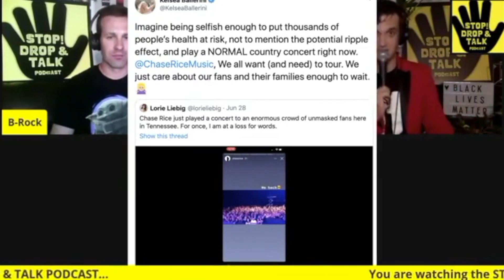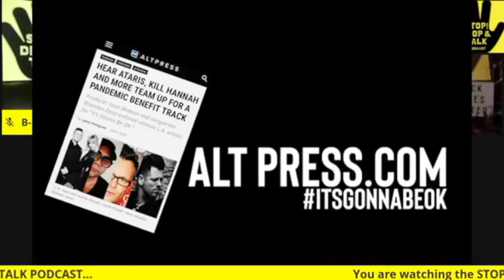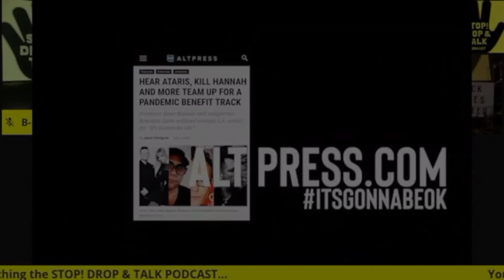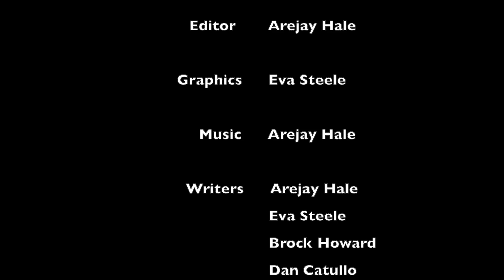Stop! Drop & Talk (Theory's Tyler Connolly)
And there you have it folks, the season 1 finale of Stop! Drop & Talk!!! And few would argue a better guest for this episode than Tyler Connolly of the great Theory Of A Deadman! As one of the greatest songwriters, singers and guitarists in modern rock n roll and the “Canadian Sam Elliot” as we describe him, Tyler shows off his razor sharp wit, his wicked and somewhat dry sense of humor but also his brilliance as an artist, songwriter and positive influence on his massive fan base. Anyone else think this guy also needs his own podcast?! Being the day before the 4th of July, the gang sends us off with a BANG by touching on subjects such as _ and why we love America so much, because we have the freedom to criticize it! As Americans, we have the ability to give our beloved country constructive criticism to make it better for all of us. Go figure, we’d have a Canadian the day before Independence Day but luckily we also get a taste of Tyler’s opinion on modern America considering he’s been a U.S. resident for several years now!!

Facebook.com/stopdropandtalkpodcast
Instagram.com/stopdropandtalkpodcast
Twitter.com/stopdroptalkpod